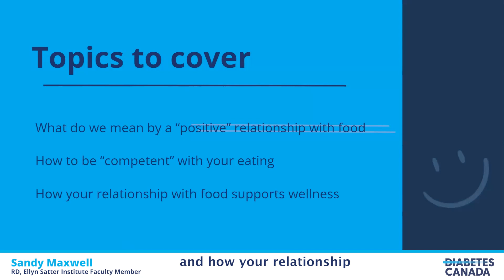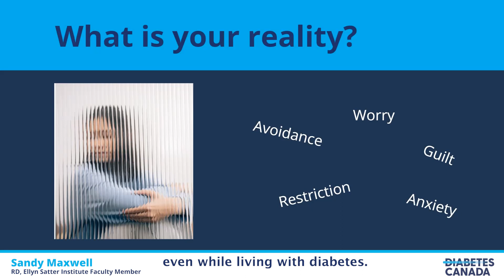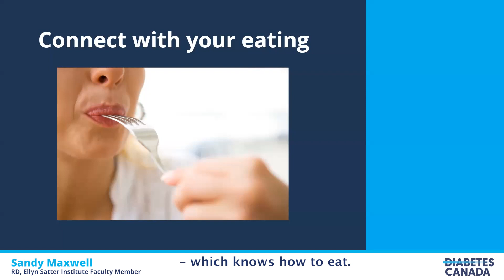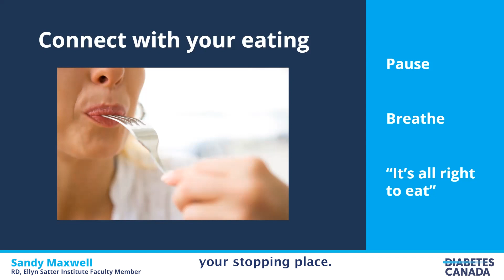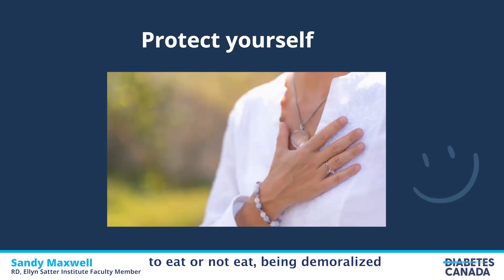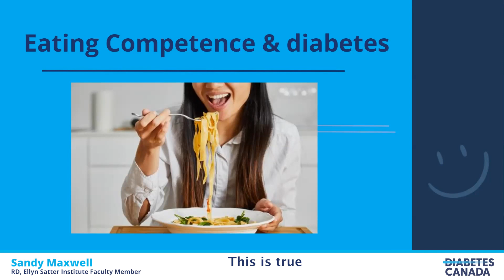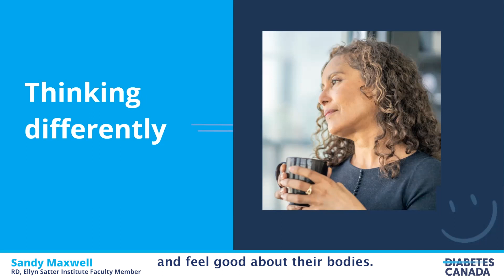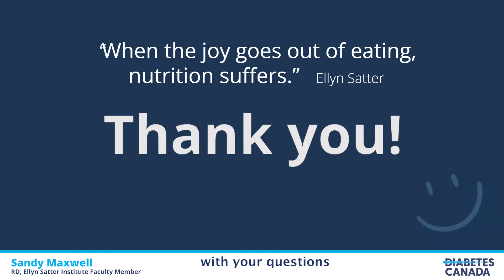Developing a Healthy Relationship with Food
The second video in our nutrition education series is intended to support people living with diabetes to assess and understand their relationship with food and how to heal that relationship if necessary. Registered Dietitian and Ellyn Satter Institute Faculty Member Sandy Maxwell will outline what a positive relationship with food is, how eating competence can play a role and how to achieve non-weight related food and health goals.